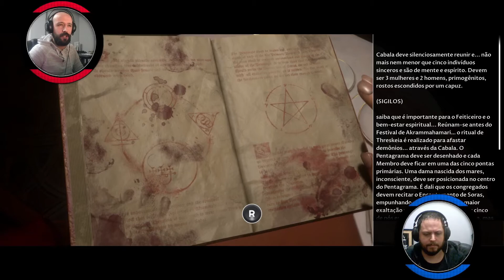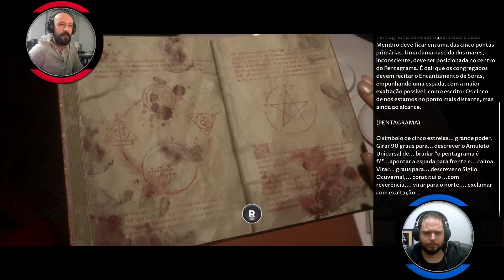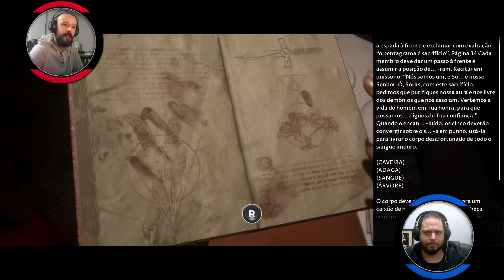THE DARK PICTURES: MAN OF MEDAN #5 | ISTO ESCALOU IMENSO! FESTA DE JUMPSCARES! 💩 | Gameplay PC COOP